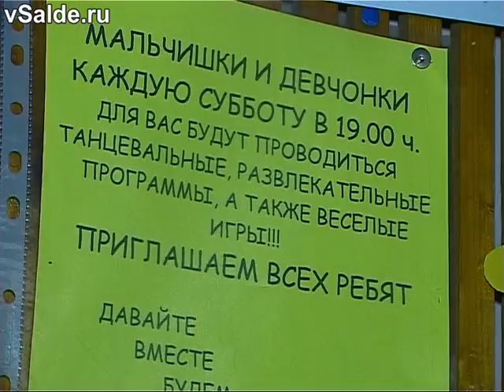На вечёрки – в сельский клуб